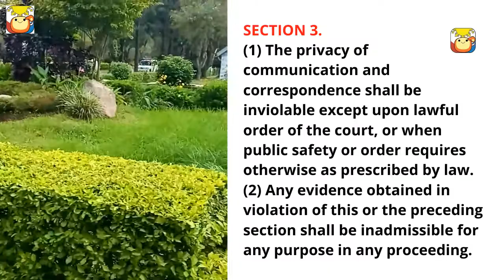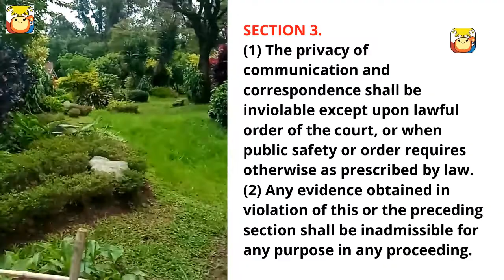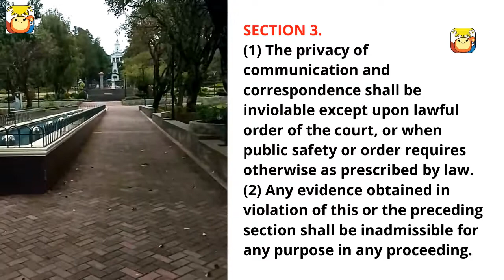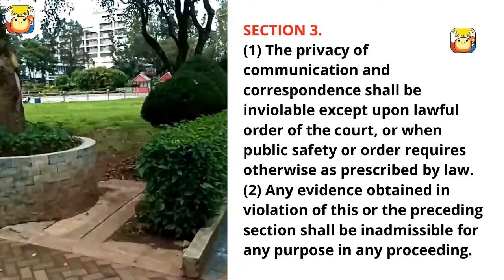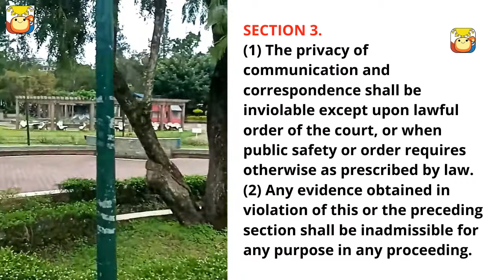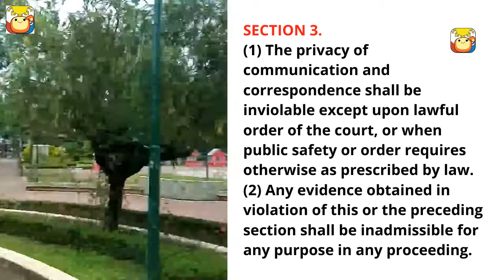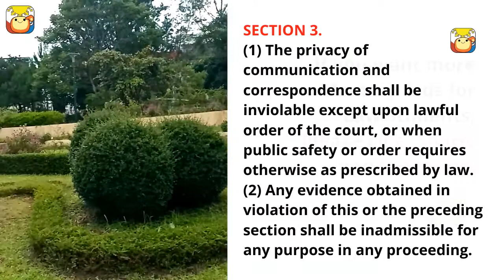Bill of Rights - Sec 3 [Memorization Matters for Law Students]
Article III.
SECTION 3. (1) The privacy of communication and correspondence shall be inviolable except upon lawful order of the court, or when public safety or order requires otherwise as prescribed by law.

(2) Any evidence obtained in violation of this or the preceding section shall be inadmissible for any purpose in any proceeding.